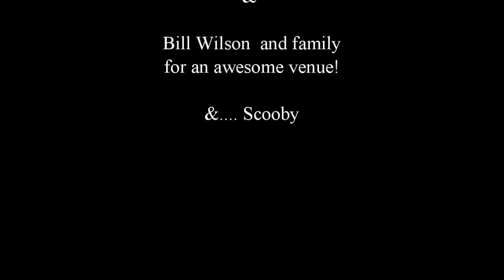April 2015 WALSOA Round 2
WALSOA April 2015 Racing season round 2